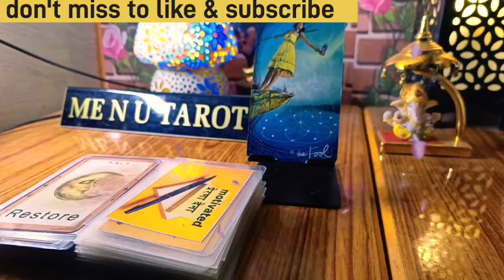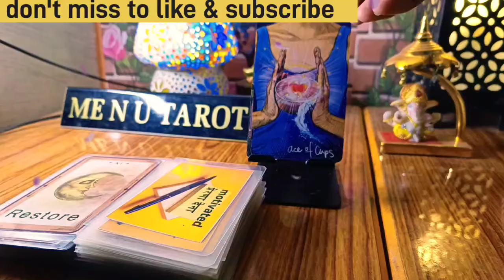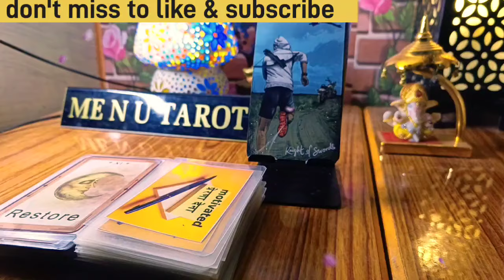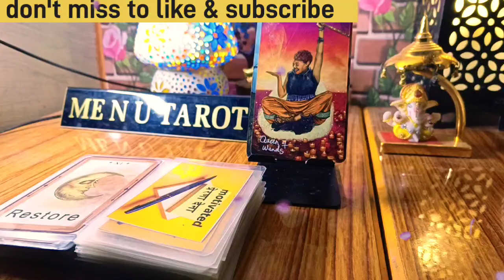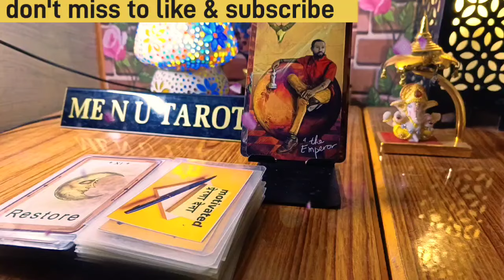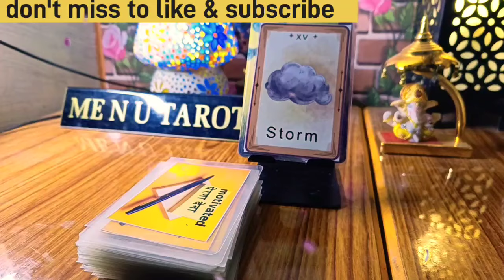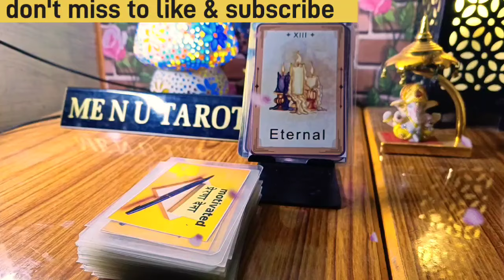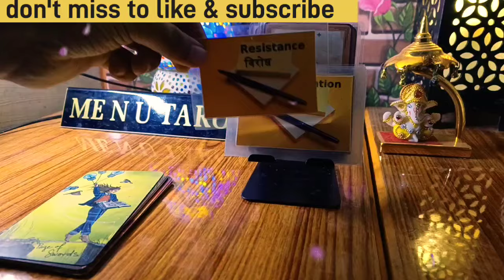Tanha ho Gaye hai aapke bagair, akelepan ka ahesas ho raha hai unhe, hindi tarot